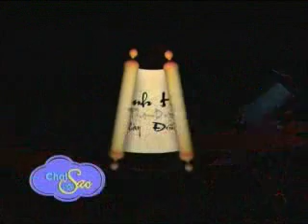[ CHAT VOI SAO ] CS ĐỨC TUẤN - 1/5